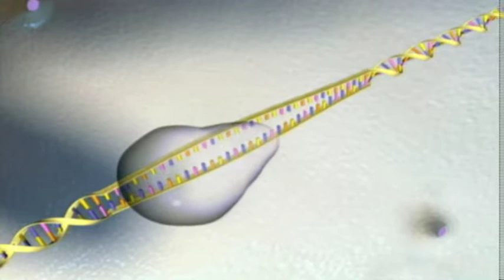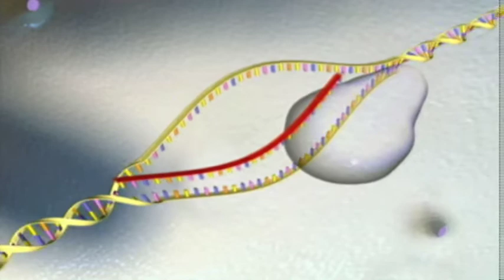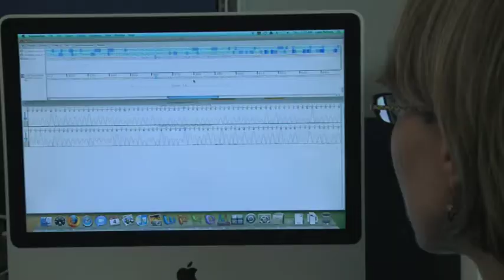Two NHGRI Intramural Investigators Selected for Presidential Award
Two National Human Genome Research Institute (NHGRI) investigators, a bioinformatician and a cancer geneticist, have received the 2007 Presidential Early Career Award for Scientists and Engineers (PECASE). The awards were presented at a White House ceremony on Dec. 19, 2008, and were among 60 presented to young scientists funded by federal agencies.

Daphne W. Bell, Ph.D., investigator in the Cancer Genetics Branch, and Elliott Margulies, Ph.D., investigator in the Genome Technology Branch, are among 12 PECASE awardees supported by the National Institutes of Health (NIH) and the only NIH intramural investigators among this year's awardees.